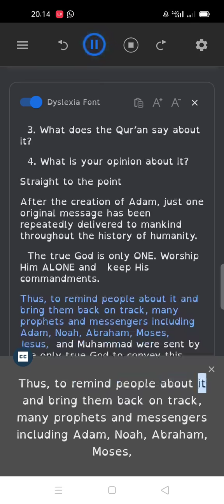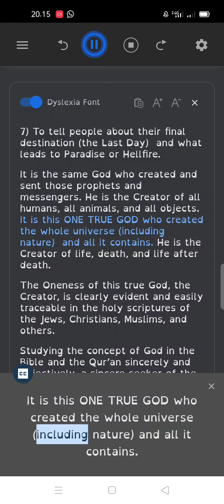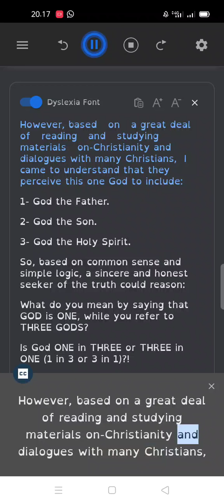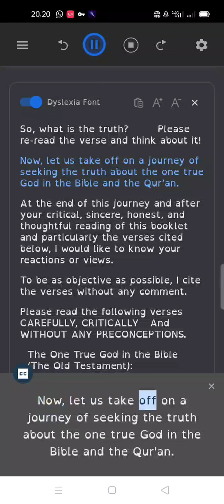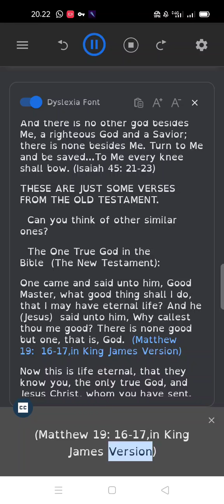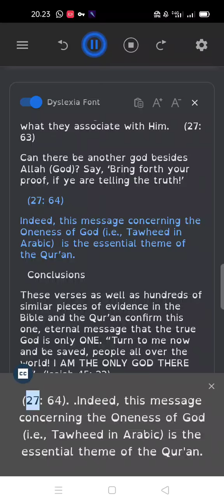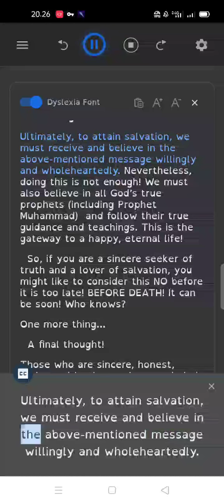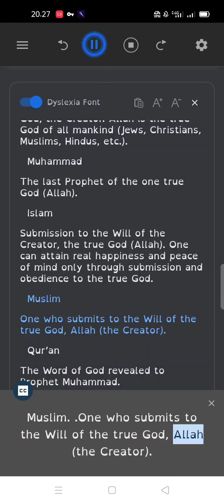Just One Message!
Ebook
Logical Proofs For The Oneness Ferfection of Allah
Islam - A Brief Outline of Islam according to the Quran and the Prophetic Sunnah
Islam is. ?
Discover Its Beauty in 7 Minutes Series
Part 1- Just the Tip of the
Iceberg
Have You Discovered Its Real Beauty(Islam)?
Have You Discovered Its Real Beauty?
Have You Discovered the Truth about Him ?